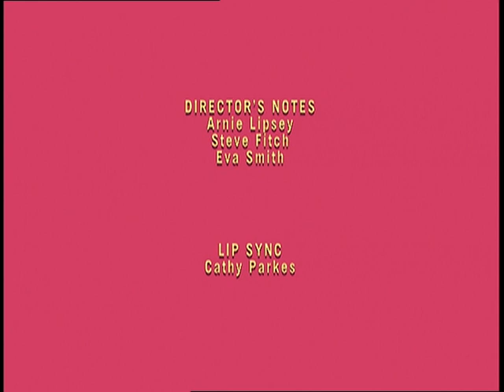Seven Little Monsters - Voyage To The Bottom of The Cereal Box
Captain Threemo is excitedly awaiting the submarine he ordered by sending in cereal box tops. He intends to take his siblings to the bottom of the ocean in it. They have a marvellous day of pretend ocean exploration, but when the submarine arrives it turns out to be tiny and toy-sized, and Three must deal with his disappointment.